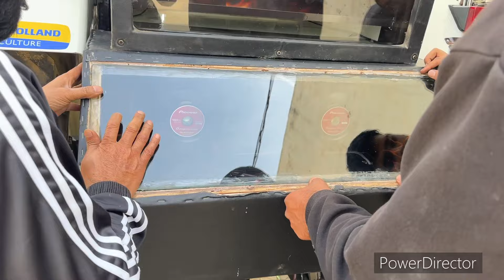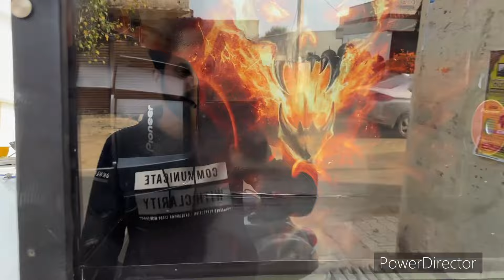New Holland //New Music System// 3D (part 1)